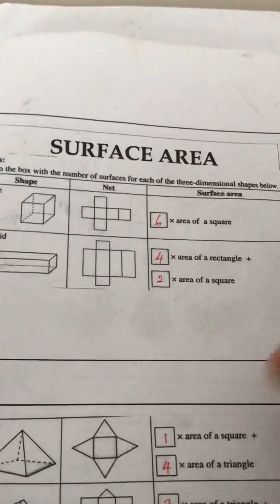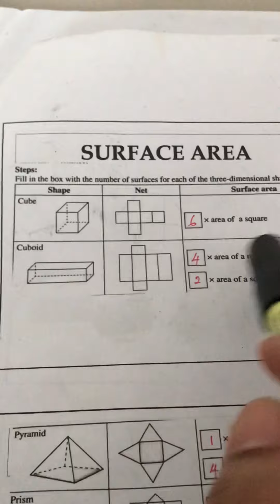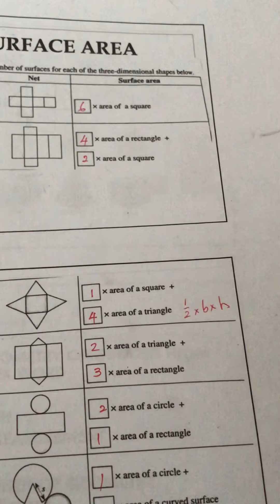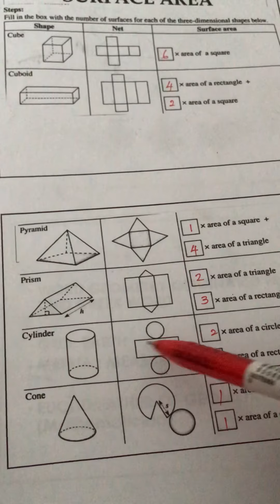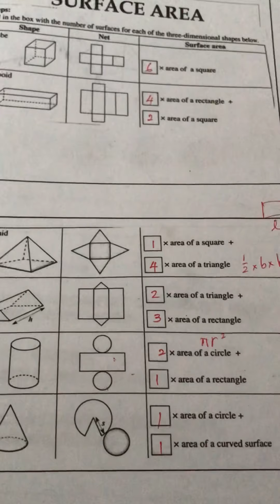Chapter 6:3D geometrical shapes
Explaination about surface area